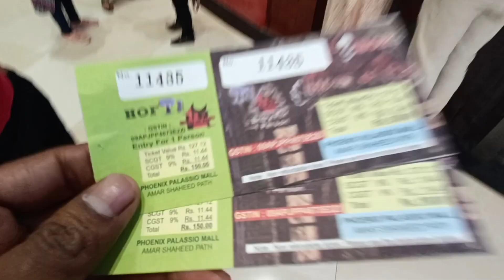House of fear 😨 in Lucknow phoenix palassio mall / haunted house Lucknow / भूतिया घर😱😱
House Of Fears phoenix plassio Mall Lucknow
Bhoot Bangla Lucknow Inside Tour
haunted house Lucknow
indian real haunted house
 horror blog
phoenix Palassio Mall Lucknow
phoenix Palassio Lucknow mall
phoenixPalassio phoenix palassio shopping mall
phoenix mall
best shopping mall in lucknow
shaheed path lucknow
lucknow mall
musical fountain phoenix mall
Deepakvermavlog
Deepak verma vlog